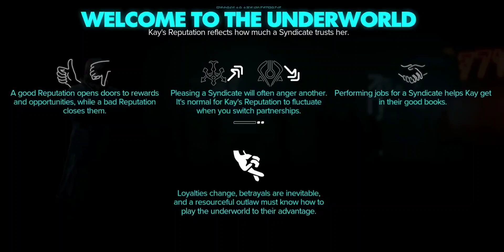Star Wars Outlaws | gameplay walkthrough | No commentary | PC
Embark on an epic journey in 'Star Wars Outlaws' with this full gameplay walkthrough on PC. Experience the adventure with no commentary, letting you immerse yourself completely in the rich storyline and breathtaking universe. Watch as we explore, fight, and outwit the galaxy's most notorious criminals. Enjoy the ride!